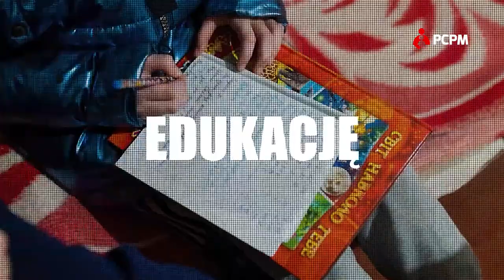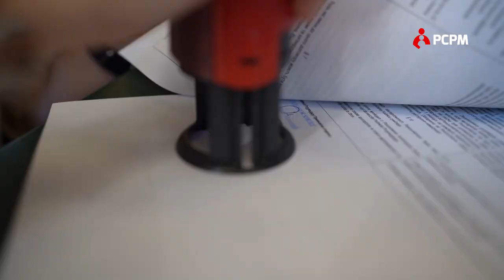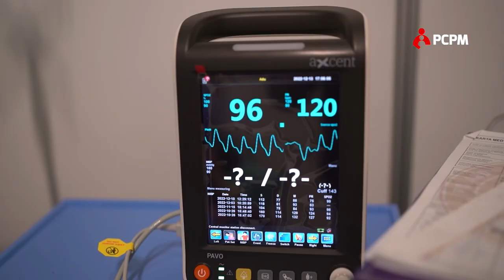dr Wojtek Wilk podsumowuje 2022 rok w działaniu Polskiego Centrum Pomocy Międzynarodowej